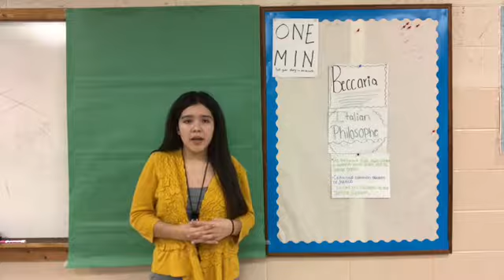Beccaria ONE MIN per. 7 BrR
Beccaria